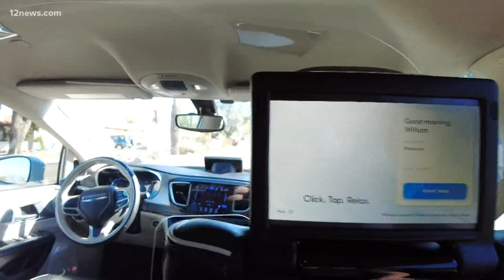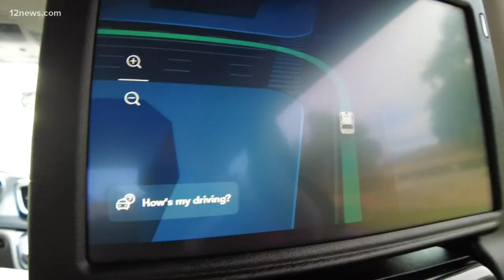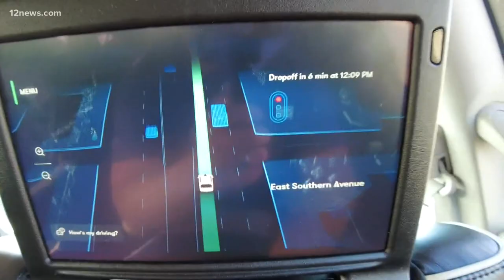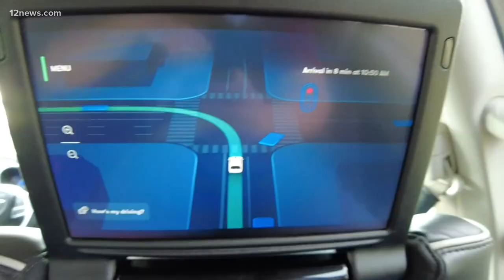Get a first-person tour of Waymo's fully driverless service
Picture this: A Chrysler Pacifica minivan pulls up to the Dobson Ranch Golf Course, slowly and with no one behind the wheel. The Waymo app chimes, signaling the car’s arrival.

It’s time to go for a ride -- with the car driving itself.

This minivan is one of hundreds of self-driving cars operated by Waymo, a Valley-based autonomous car company that has been working on the technology for a decade.